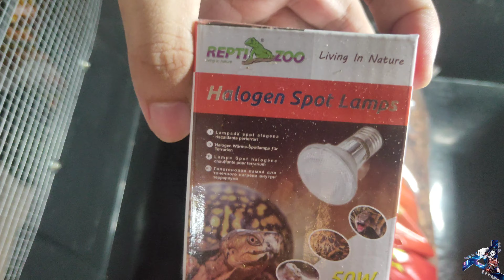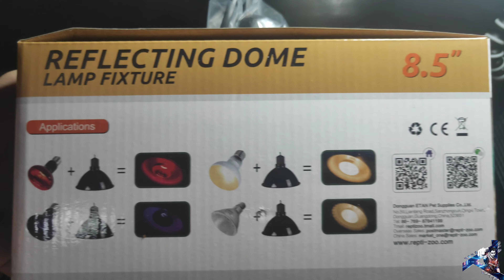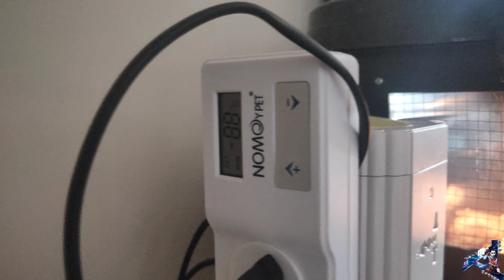Kirua and Zeno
Centrochelys Sulcata

Under the green mat we added:

Coco peat, moss and forest floor to increase the humidity.

So why there's a mat/carpet fiber mat is for the turtle to remain clean :3

Meep Merp Maggots!